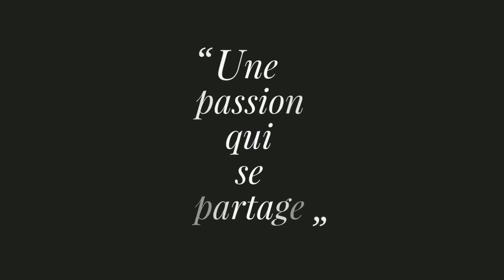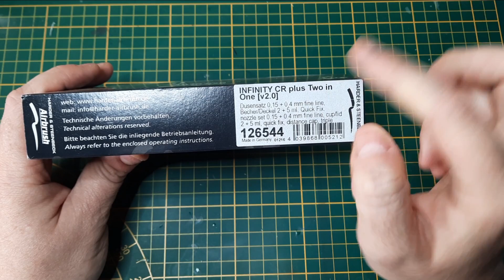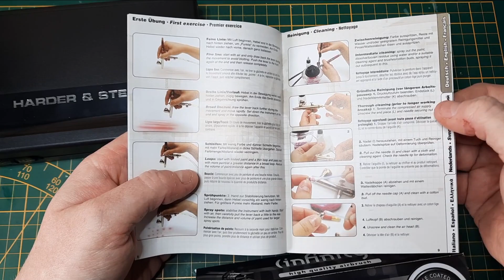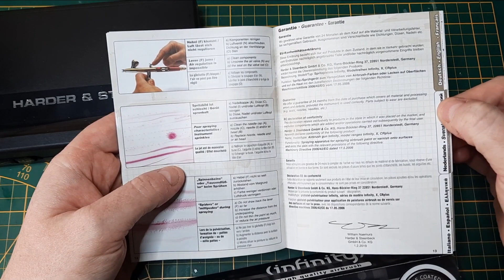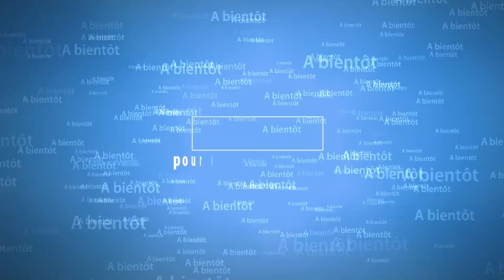Présentation : Aérographe Infinity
Bonjour à tous, aujourd'hui, on se retrouve pour une petite présentation de l'aérographe Infinity de chez Harder & Steenbeck. Avec un petit test de peinture pour vous montrer son efficacité